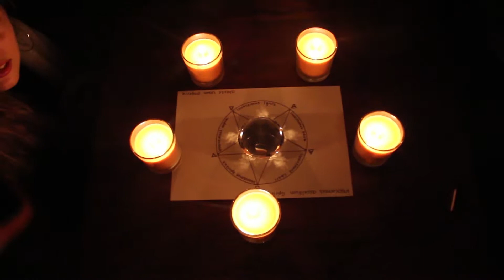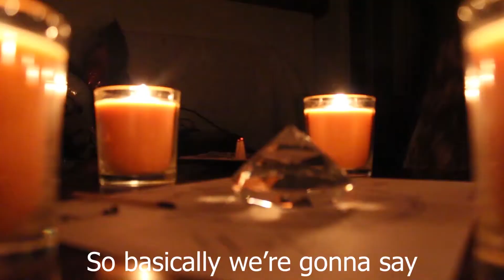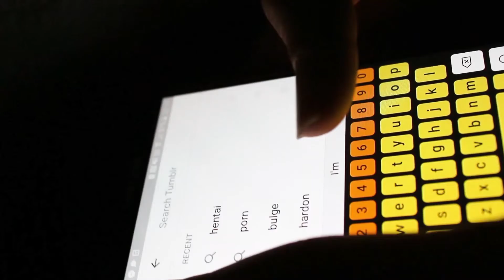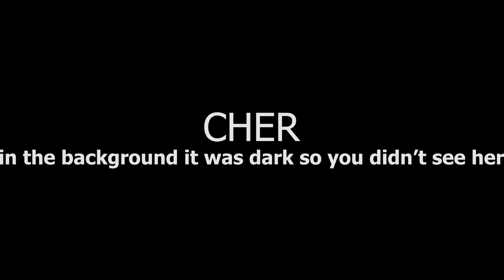The Summoning of Gabby Ladle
Uploaded by popular request, this is the second part of the riveting Gabby Ladle Series. Feat. Georgia's Hentai Cave.